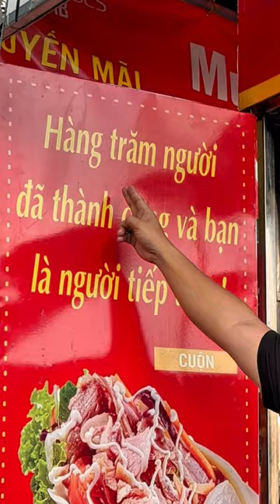Hàng trăm người đã thành công với mô hình bánh mì SUNRISES KEBAB